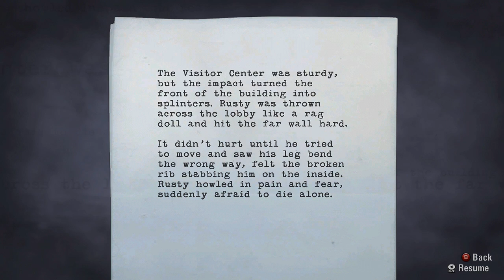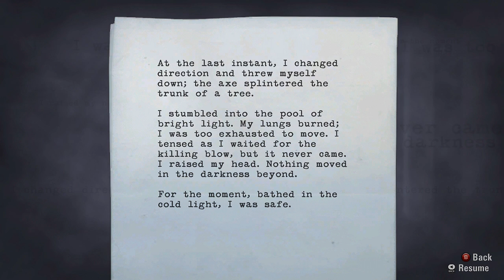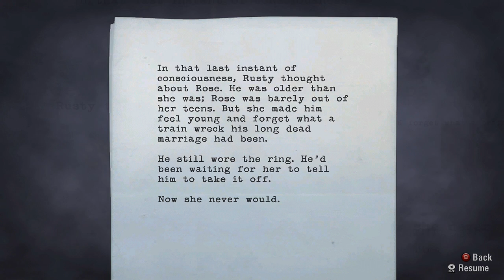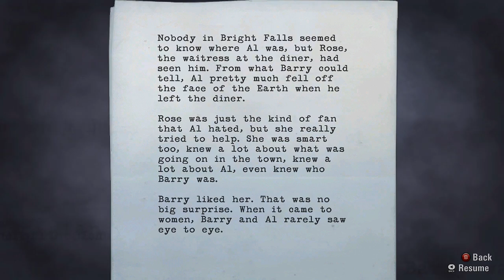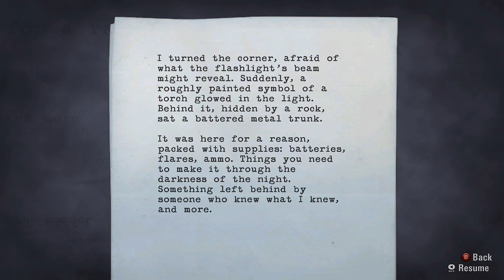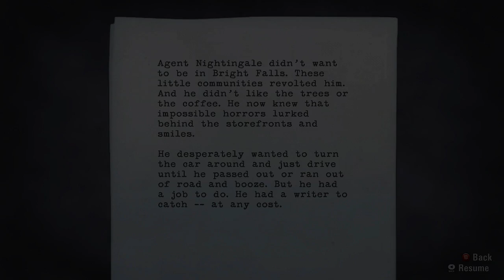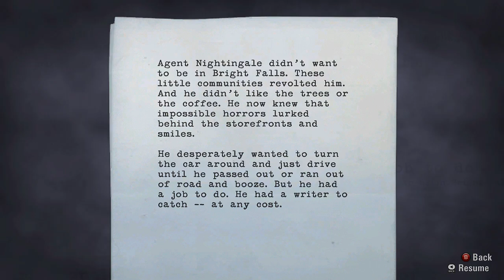06. Alan Wake - Nightmare Difficulty - Episode 2 Taken - The Kidnaper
Welcome to Alan Wake!

The game takes place in Bright Falls, a peaceful town in the US' northwestern pacific coast. We join Alan Wake on his vacation, a writer that hasn't put a word on paper in a long time. His wife takes him to this peaceful place hoping it'll help clear his mind. But what they don't know is the dark things it has in store for them. The locals say it's a great place for artists... very inspiring.

You can just enjoy the story and gameplay or use it as a guide, depending on what you need. It's a psychological survival horror game, so expect a dark theme and creatures of the sort. There'll be no commentaries in these videos.

I'll be obtaining all collectibles on the game. These are: Can pyramids, Radios, TVs, Coffe thermoses, Manuscript pages, Signs and Supply chests. So if you follow my gameplay you'll know where to get them. Here you'll also find a link to the playlist containing all the videos. Thanks!

Note: This game was played on PC, at 720p, in Nightmare Difficulty with the Xbox 360 Controller.